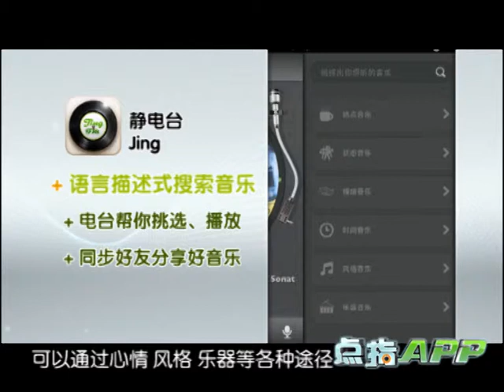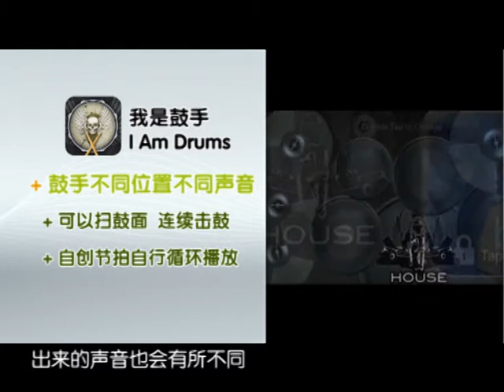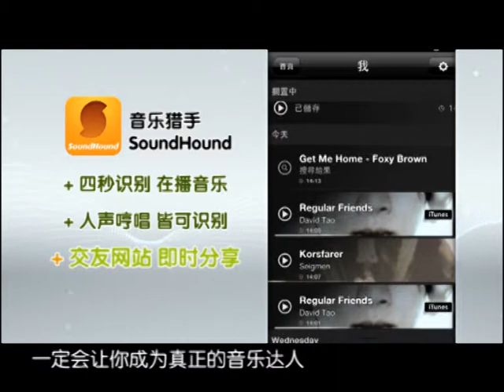《音樂篇》【點指 APP】靜電台 / 我是鼓手 / 音樂獵手 App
點尚傳播出品